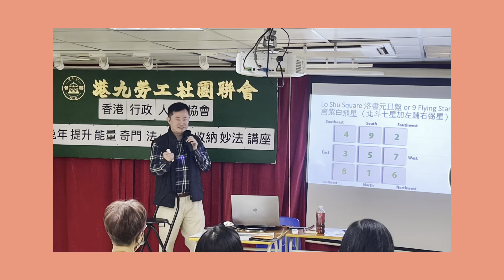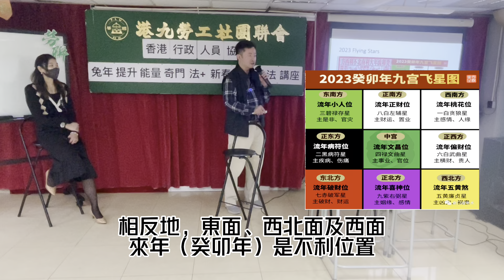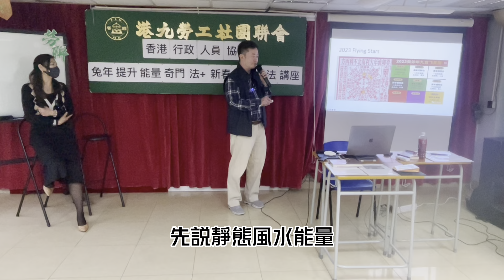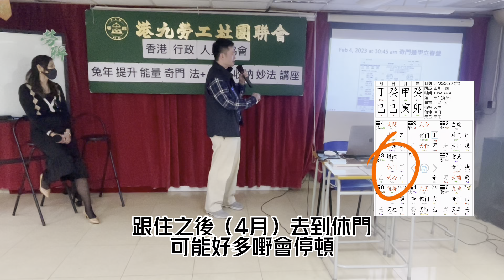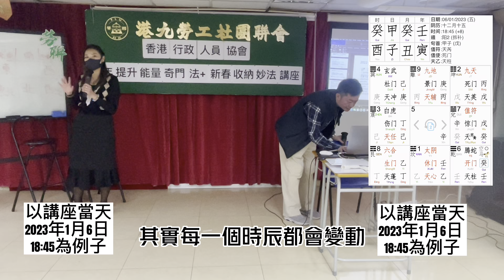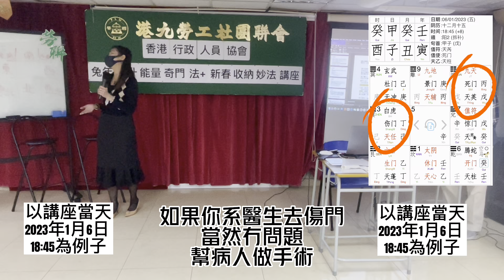玄來有理 #7｜玄學家區卓裕師傅 2023兔年提升能量立春開運法+實戰篇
眨眼間又來到年尾，想🐰兔年行好運⁉️增强能量⁉️想知立春🌸前後要注意事項⁉️我地有幸邀請玄學家及能量教練 區卓裕師傅Master Au 教大家以奇門提升能量行好運💓

00:56 1. 分享實戰奇門預測手術
03:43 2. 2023 飛星圖（全年最好方位）
06:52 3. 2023 立春奇門流年預測
06:56 4. 如個運用奇門方位，增加成功率

以上資料僅作參考用途，如有任何問題或需要，歡迎向我Supermom查詢。
📍更多資訊，立即🛎Subscribe我哋❤️

免責聲明：上述內容及優惠只供參考，並不時更新更正。只屬作者個人意見，内容可能有錯誤，內容不代表任何品牌觀點及立場。一切以保單文件為準，請與我們團隊聯絡What’sApp:91060898  內容只供參考，並不涉及任何投保邀請或要約。